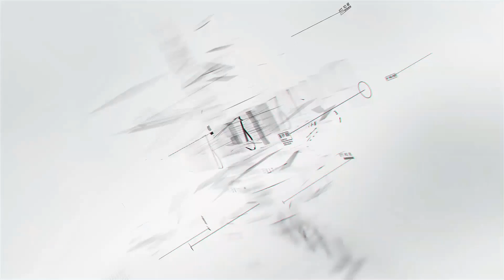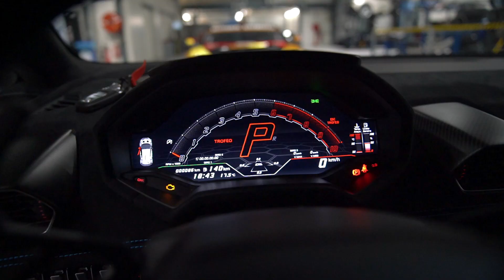[WALK-AROUND] Lamborghini Huracán STO.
The Lamborghini that delivers all the feel and technology of a genuine race car in a road-legal package. And we were lucky enough to have a first look at it. Want to know more? Make sure to watch!